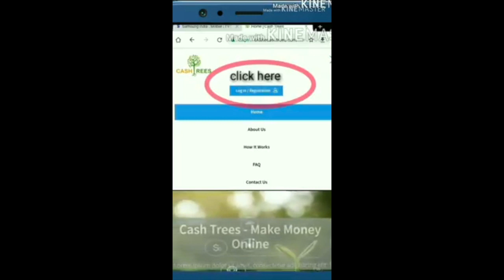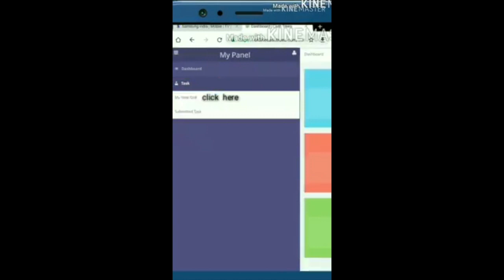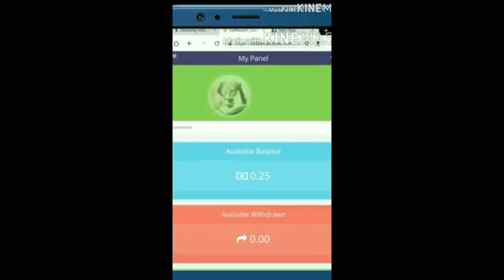വാവേ നിനക്കു സുഖമാണോ നീ സുപ്പർ Malayalam Comedy earn money online